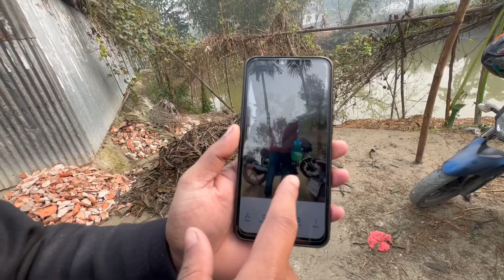অনেক দিনের ইচ্ছে পূরণ করলাম